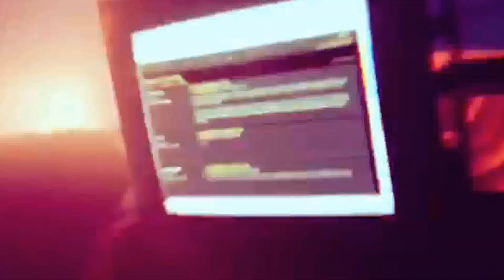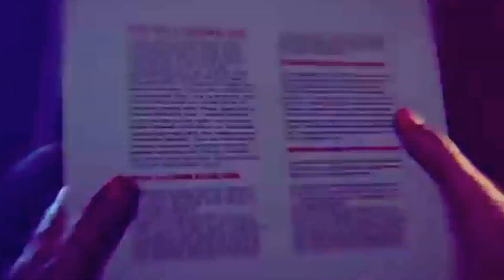Quantum break review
Quantum break review is my first review for my channel.

Social media site:

Psn: wilOO7
Xbox live: eternalarsenal